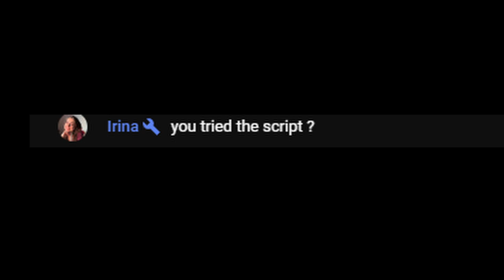Frost Mage PvP Solo Shuffle struggles - The War Within [11.0.2]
This was a difficult lobby but with a frost mage you can turn this shuffle around .